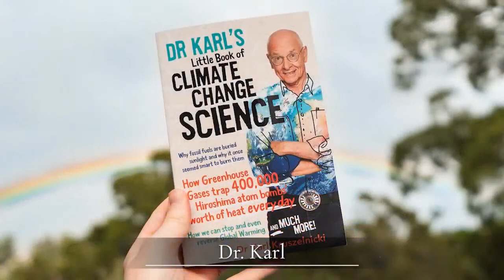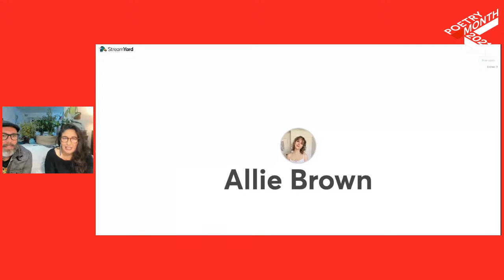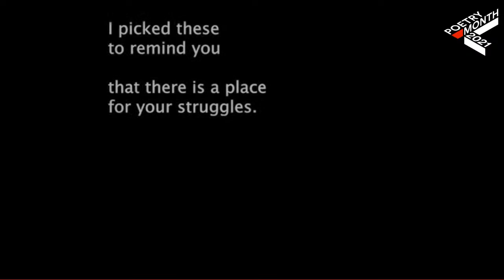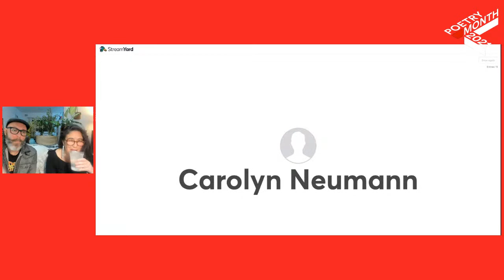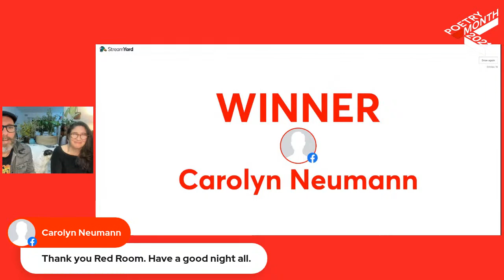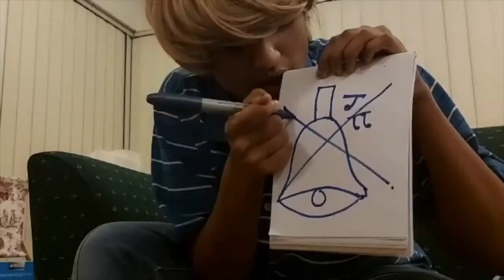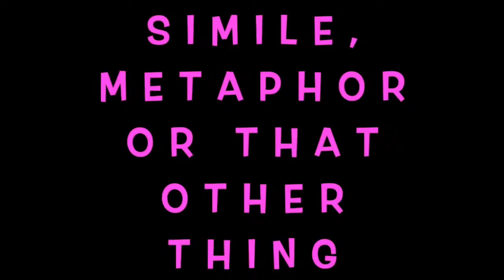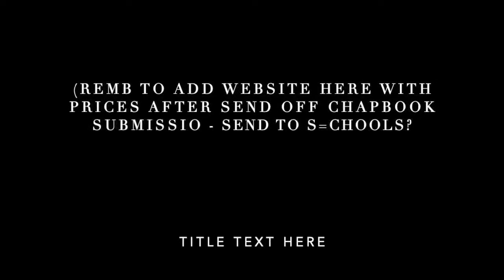Line Break 17 Aug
Join your co-hosts Anne-Marie Te Whiu and David Stavanger for this weekly online poetry show across Poetry Month 2021. Catch previews of what’s on that week; feature poets, publishers, spoken word artists, and musicians; and regular segments including:
- What is Poem with Vidya Rajan
- Book Brief short poetic reviews
Get your poetry mainlined in August every Tuesday night livestreamed on Red Room Poetry’s Facebook page (and YouTube channel)
Tune in weekly on Tuesday 3, 10, 17, 24 and 31 August from 7-8pm